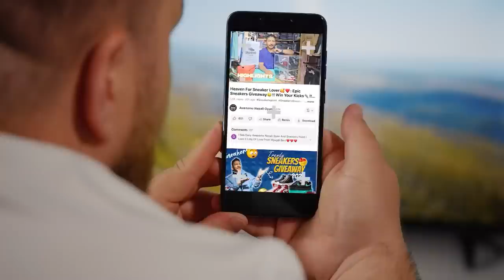"Explore Authentic Nepali Elegance":😱Leather Bags|Backpacks|Wallets|Belts Prices Hunt Kathmandu 2024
"Explore Authentic Nepali Elegance: Leather Bags, Backpacks, Wallets, and Belts at Wholesale Prices in Kathmandu 2024! Uncover Quality Craftsmanship Made in Nepal – Your Ultimate Price Hunt Destination!"

Experience luxury with our range of original leather bags, duffel bags, backpacks, wallets, belts, and more, all crafted in Nepal. Elevate your style in 2024 with unparalleled quality and local artistry. Explore our collection, where fashion meets authenticity. Discover the essence of Nepali craftsmanship at affordable prices.

- Store Name : The Next Npl ( TNN )
- Location: Ranjana Galli, Cozy Complex( 2nd Floor, S 15 ), Newroad, Kathmandu